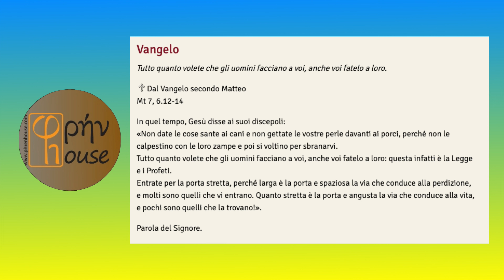LITURGIA DEL GIORNO (27 giugno 2023)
del giorno 27 GIUGNO 2023

Gen 13,2.5-18; Sal 14(15);
Mt 7,6.12-14: "Entrate per la porta stretta, perché larga è la porta e spaziosa la via che conduce alla perdizione".